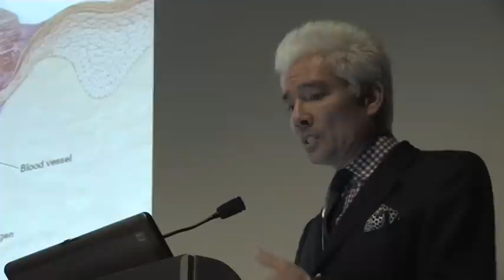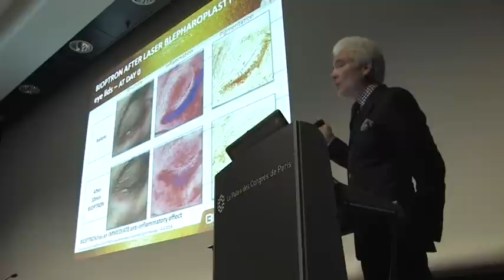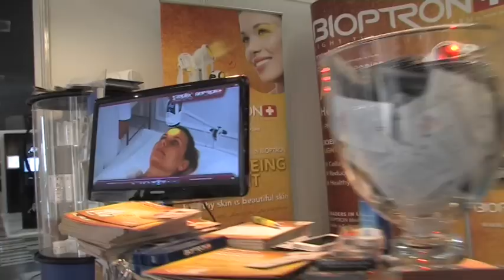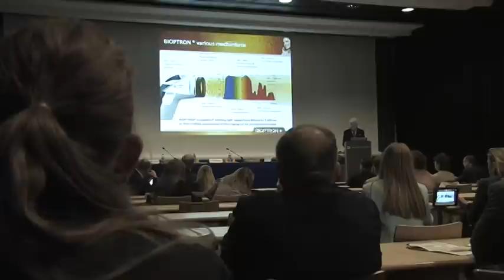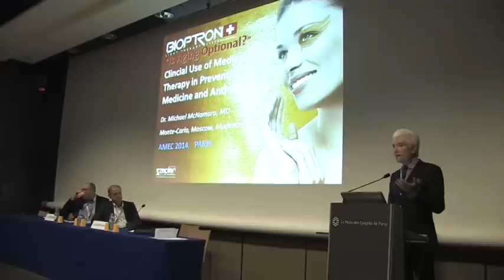BIOPTRON wins the 1st prize as most efficient energy based anti-aging device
Following the longtime experience and proven efficiency in therapy and prevention, BIOPTRON shows once more the true power of light and  wins the 1st prize as most  efficient energy based anti-aging device at the 2nd European Aesthetic & Anti-aging medicine Congress in Paris, held on 24-25 October.
An International team of medical experts presented the effects of Bioptron light therapy in anti-ageing, showing clinical studies that proved the positive and simulative effects of Bioptron Light Therapy on fibroblast cells in our body, the ones responsible for collagen and elastin production.